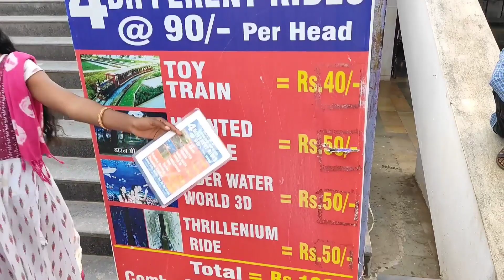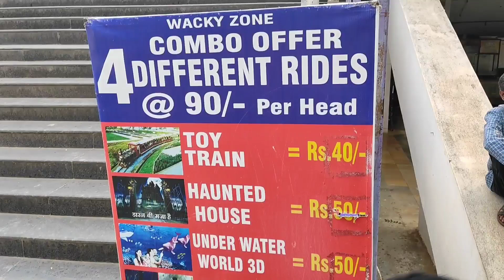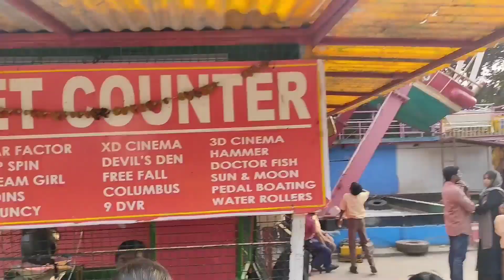NTR Gardens Hyderabad Vlog Full Information Video | Best Places to Visit In Hyderabad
Title: NTR Gardens Hyderabad Vlog Full Information Video | Best Places to Visit In Hyderabad

🌿 Welcome to Stock Market CEO, your go-to destination for immersive travel experiences! In today's adventure, we're taking you on a mesmerizing journey through the heart of Hyderabad to discover the hidden oasis, NTR Gardens. 🌺 Join us as we unravel the charm, history, and tranquility of this stunning botanical paradise.

📍 Location: NTR Gardens, Necklace Road, Hyderabad

🌳 Explore the Green Haven:
Nestled along the picturesque Necklace Road, NTR Gardens is a haven of lush greenery, vibrant flowers, and serene water bodies. Our vlog is a comprehensive guide that showcases the garden's sprawling landscape, meticulously manicured lawns, and the perfect blend of nature and architecture.

🌸 Floral Extravaganza:
As we stroll through the garden, be prepared to be enchanted by a diverse collection of flora. From vibrant seasonal flowers to exotic plants, NTR Gardens is a feast for the eyes. Capture the beauty of nature at its best as we highlight some of the rare and indigenous species that call this garden home.

🏞️ Soothing Water Features:
One of the highlights of NTR Gardens is its exquisite water features. Our vlog takes you on a soothing journey alongside cascading waterfalls, reflecting pools, and meandering streams. The symphony of water and nature creates a serene atmosphere, making it an ideal spot for relaxation and contemplation.

🚶‍♂️ Recreational Activities:
Beyond its natural beauty, NTR Gardens offers a variety of recreational activities for visitors of all ages. Join us as we explore the toy train, Japanese garden, and children's play area. The garden is not just a visual treat but also a space for family outings and leisurely walks.

🎉 Events and Celebrations:
Learn about the various events and celebrations that take place at NTR Gardens throughout the year. Whether it's the annual flower show, cultural festivals, or special occasions, this vlog provides insights into the vibrant energy that fills the air during these festivities.

🌇 Strategic Location - Necklace Road:
Situated along the iconic Necklace Road, NTR Gardens offers breathtaking views of the Hussain Sagar Lake and the cityscape. Our vlog captures the panoramic vistas, providing you with a glimpse of the garden's strategic location and its significance in enhancing Hyderabad's beauty.

🍽️ Dining Options:
After an exhilarating tour of the gardens, join us as we explore the dining options within and around NTR Gardens. From casual eateries to fine dining, there's something to suit every palate.

📸 Photography Tips:
For photography enthusiasts, our vlog includes valuable tips on capturing the essence of NTR Gardens. Discover the best angles, compositions, and settings to immortalize your visit through stunning photographs.

👍 Conclusion:
Whether you're a nature lover, a history buff, or a casual tourist, NTR Gardens promises an unforgettable experience. Join us on this virtual journey and add this hidden gem to your list of must-visit places in Hyderabad.

Your Questions:
What is the entry fees of NTR garden
NTR Gardens Entry Fee
What is NTR Garden famous for
Is food allowed in NTR Garden
Is Metro available to NTR Gardens